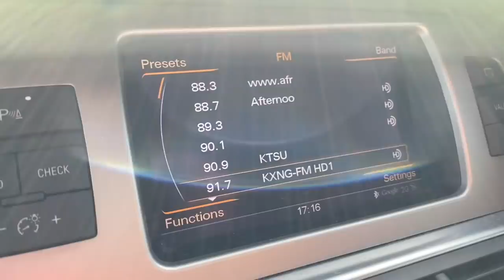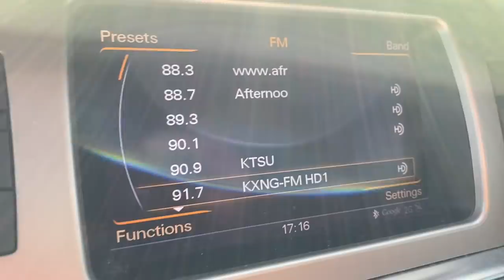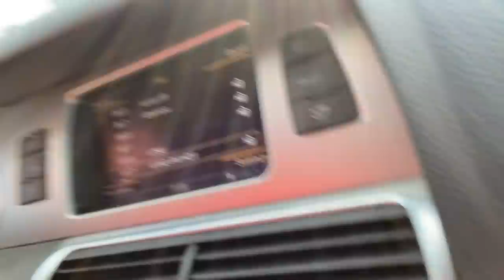BACK ON THE RADIO !! (LUCIANOTV WEBISODE)